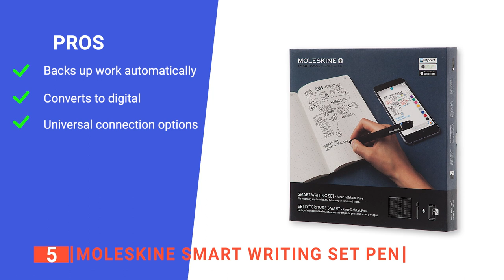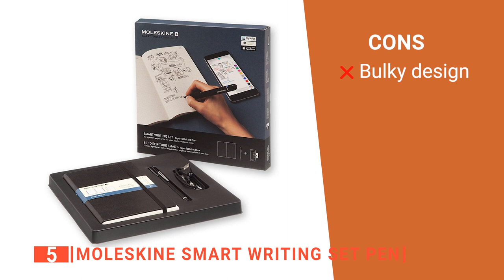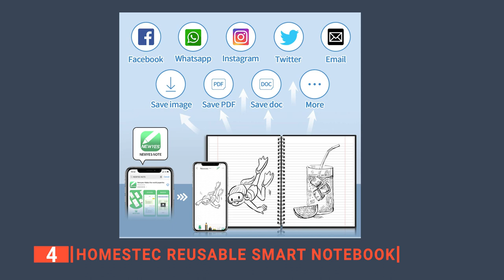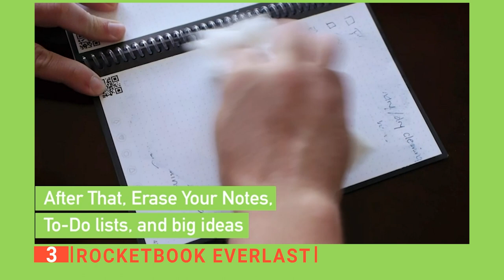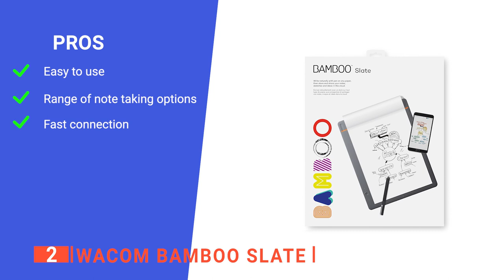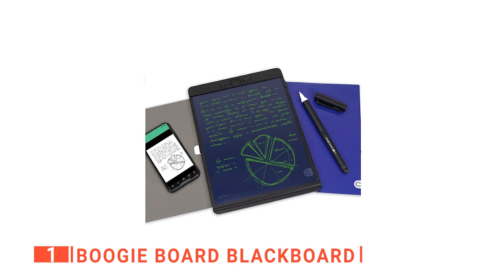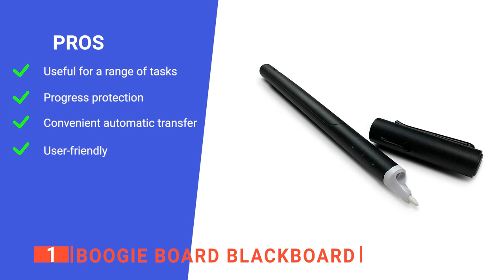✅ TOP 5 Best Smart Notebook [ 2023 Buyer's Guide ]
Smart Notebook: Hey guys, in this video, we’re going to review the pros and cons of the top 5 best Smart Notebook for sale right now.

(paid links)
00:00 Intro
00:34 5️⃣ Moleskine Smart Writing Set Pen
02:11 4️⃣ HOMESTEC Reusable Smart Notebook
03:56 3️⃣ Rocketbook Everlast
05:15 2️⃣ Wacom Bamboo Slate
06:43 1️⃣ Boogie Board Blackboard

A good notebook isn't hard to come by but the problem with physical books is that they start taking up space really quickly. However, the Smart Notebooks completely solve that issue as they save data to keep all your memories and drawings. With a simple connection, you can store everything you need in one notebook. Watch this video to find one that is right for you.

In today’s video, we are going to look at the top five best Smart Notebook available on the market today. We have made this list based on our own opinion, research, and customer reviews. We have considered their quality, features, and values when narrowing down the best choices possible. If you want more information and updated pricing on the products mentioned, be sure to check the links above.